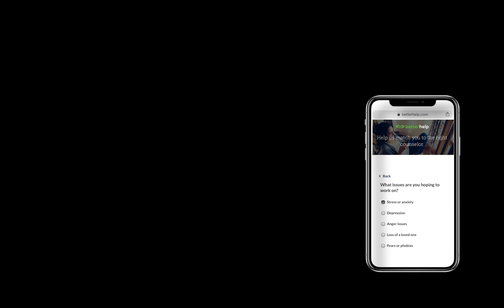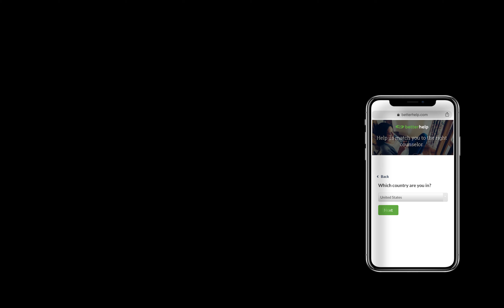S3 EP7 F*ck Cancer!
Its breast cancer awareness month and I sit down with a survivor. Shoshanna tells her story of loosing hair, chemotherapy, not feeling sexy or confident. Going through this alone and during the time the country shuts down can make anyone feel depressed, yet after the tears ran down her face her posture got more straight her ass got more  fat and the confidence returned.